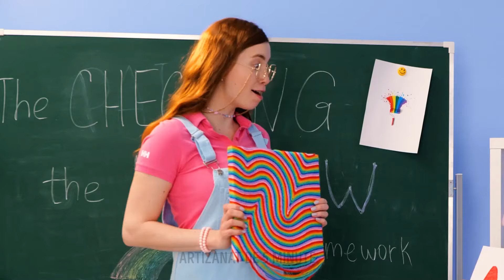Colorează-ți viața! 🌈 Trucuri de colorat, pictat și gătit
🎨 Colorează-ți viața! și scufundă-te într-o lume a creativității cu trucuri de colorat, pictat și gătit care îți vor aprinde imaginația! 🌈✨ Aici este ceva pentru toată lumea. De la pânze colorate până la delicioase creații culinare, haideți să adăugăm ceva emoție în ziua ta! Nu rata aceste trucuri pline de veselie - urmărește acum și eliberează-ți artistul și bucătarul interior! 🔥 ColorYourLife CreativeHacks ArtAndCooking 🎉

TIMESTAMP:
1:20 - sandwich curcubeu
5:40 - Experiment de culoare cu dulciuri
08:02 - Carcasă de telefon DIY